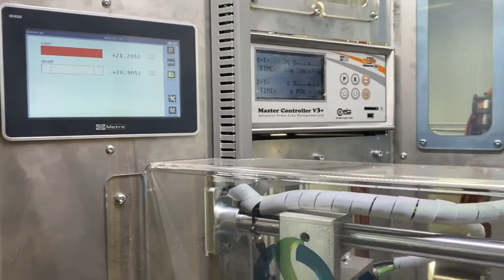New Shrink Fitting Machine with Rotary Tables